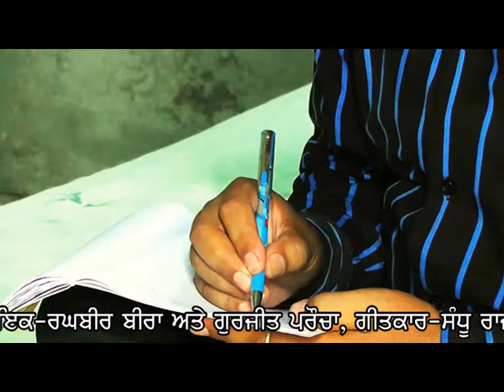SARPANCH BY RAGHVIR BIRA BY PAL MUSIC CO. CHANDIGARH (INDIA)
gayak :RAGHVIR BIRA
album SARPANCHI